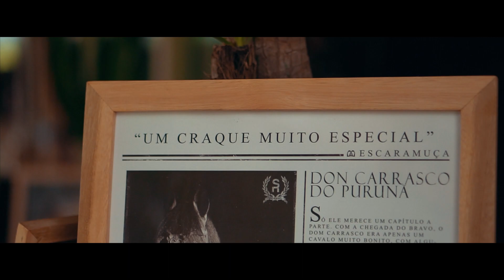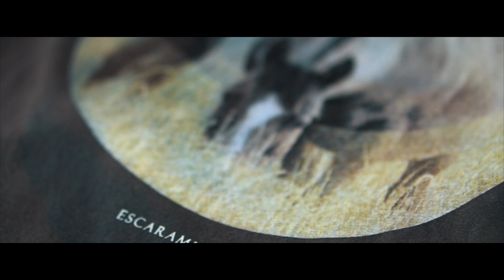Escaramuça e Cabanha São Rafael